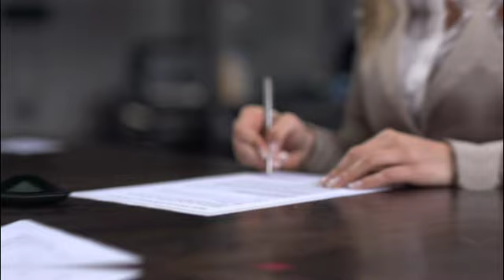FREE Real Estate Investing Workshop St. Petersburg || Jackie Jackson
Mark your calendars! The Jackie Jackson will be hosting a free workshop in St. Petersburg, FL on Saturday, September 25, 2021. In this workshop, attendees will learn how to get properties for only their delinquent taxes owed. Through investing in tax liens, you can buy properties for pennies on the dollar with little to low costs compared to their market value. Instantly turbo-charge your real estate profits without using huge amounts of cash or impacting your credit!

CLICK👇The Reminder Button to Be Notified When Jackie Goes LIVE!

for Jackie's Tax Deed Genius 8 Weeks Online Training Program for Tax Liens, Tax Deeds & Surplus Overages. It's the Best Tax Deed and Tax Lien Real Estate Coaching Course for beginners & experienced investors. Learn the secrets of how to buy properties for pennies on the dollar with little to low costs compared to their market value. Learn How You Can Get Started Investing Today

Which States are Tax Deed States?
Here is a list of all the states that are tax deed states:

Which States are Tax Lien States?

Watch And Learn as The Jackie Jackson, Real Estate Coach & Investor explains the 7 Steps to Buying Tax Deeds & Tax Liens at the auctions.

Share your comments, we'd love to hear your thoughts. For more information about Jackie...
Get Social with Jackie!!

Start real estate investing with little to no money or using your credit! Getting started in real estate does not have to be complicated. Jackie’s Tax Deed Genius Training will teach you:
🎯 How to find, research and buy real estate without using your credit (even if you have no experience).
🎯 How you can do this without needing a special license.
🎯 My 6 ways to beat out the competition to find better deals.
🎯 MY 4 ways to invest safely in any market buying Tax Deeds & Tax Liens

My Two favorite Real Estate Investing Strategies do not require you to have perfect credit, a lot of money, or qualify for bank financing!

Wholesale Real Estate and Lease Options! Watch and Learn as The Jackie Jackson teaches you the ins and outs of these techniques.

Share your comments, we'd love to hear your thoughts. Get Social with Jackie!!

In her Orlando, FL location, Jackie Jackson will teach you the EXACT strategies she has used to build a $1 Million Dollar Real estate portfolio and how you also can become a successful Real Estate Investor.

✔️ How to find the deals
✔️ How to buy the deals and what price to pay
✔️ How to get debt and approach banks and hard money lenders
✔️ How to make sure your deal cash flows
✔️ How to Increase Cash Flow
✔️ How to Avoid the Mistakes of Investing
✔️ How to profit with 150% Returns and more
✔️ How to Raise Money for Your Deals
✔️ How to Contact Sellers and What to Say
✔️ How to Determine the Right Price to Pay for Your Deal